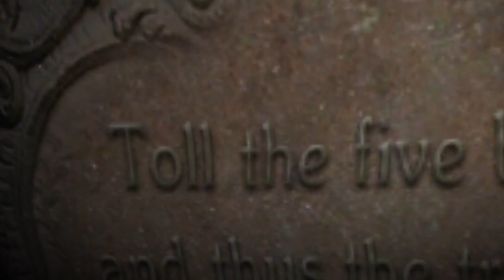Let's Play Resident Evil 6 #07 - Seuchenmonster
Resident Evil 6 HD Gameplay German - Let's Play Resident Evil 6 HD by Immer am Limit
Resident Evil 6 HD PS4

Und immer dran denken...
Immer schön lecker bleiben ^^

Resident Evil 6 HD Deutsch - Let's Play Resident Evil 6 HD Deutsch - German/Deutsch Walkthrough Gameplay Let's Play - Resident Evil 6 HD Deutsch Gameplay with Commentary (German/Deutsch)
✘ Mein gesamtesEquipment:
► *Meine Webcam
► *Mein Livestream-Mikro:
► *Elgato Capture Cart
► *Elgato Stream Deck
► *Go Pro
► *Mischpult inkl. Phantomspeisung
► *beste Gaming Headset 1
► *Gaming Maus

✘ PC Hardware
► * 3 Monitore

Jedes Produkt verwende ich selber und kann es daher auch bedenkenlos weiterempfehlen...
Wann, Wo und wie Du eines dieser Produkte kaufst, bleibt natürlich Dir überlassen.